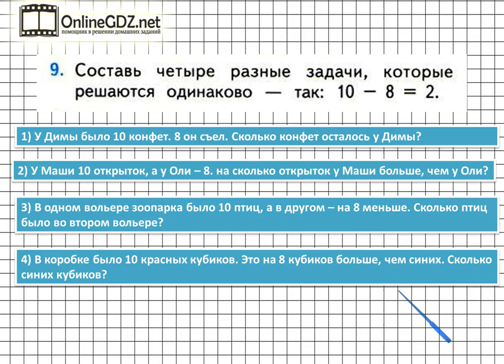Страница 104 Задание 9 – Математика 1 класс (Моро) Часть 2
Для того чтобы выполнить упражнение №9 на странице 104, нужно уметь составлять разные задачи к данному решению. Посмотрите наше видео, чтобы всё стало понятно.